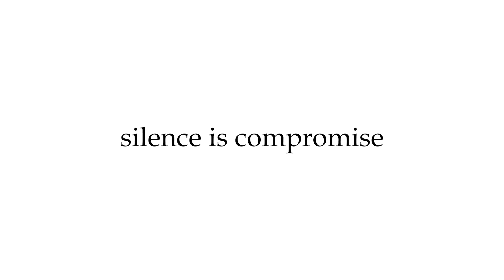പോപ്പുലർ ഫ്രണ്ട് നിരോധനത്തിൽ മലബാർ ഉലയുമോ? | Youtalk | Popular Front | Sdpi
കേരളത്തിലെ രാഷ്ട്രീയ നേതൃത്വങ്ങളെല്ലാം സൂക്ഷ്മതയോടെയാണ് പോപ്പുലര്‍ ഫ്രണ്ടിന്റെ നിരോധനത്തെ കാണുന്നത്. ഇതിന് കാരണം ഓളപ്പരപ്പിലെ ഇളക്കങ്ങളില്‍, തിരിച്ചറിയാന്‍ കഴിയാത്ത വിധത്തിലുള്ള മലബാറിന്റെ ന്യൂനപക്ഷ മനസ്സിന്റെ ചലനങ്ങളാണ്.